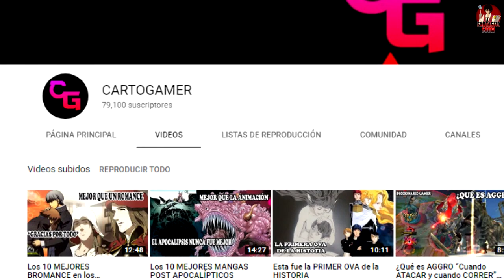TINI STOESSEL entre LAGRIMAS REVELO ESTO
Canal de Twitch (Lives):
(inactivo porque se rompio el micro que usaba ahi)